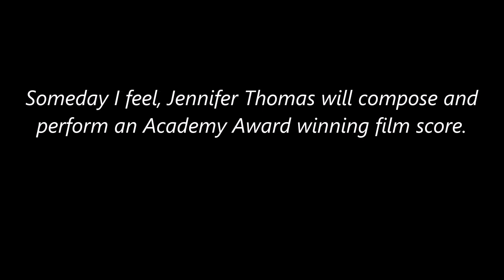The Grandeur of Zion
A gallery of some of my paintings of Zion.

Paintings by Jerry Bokowski.

                   Jennifer Thomas from the CD "ILLUMINATION"

Video created by Jeriah Tjalas

Other Tags: Zion Paintings, Artwork gallery, themed gallery